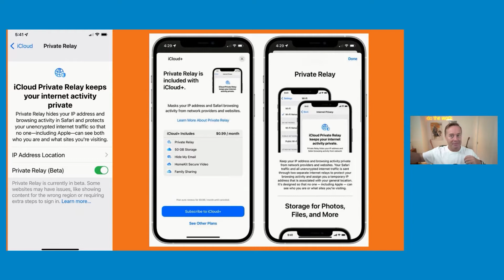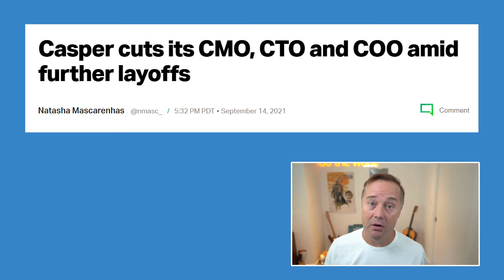iCloud's private browser | This Week in Startups